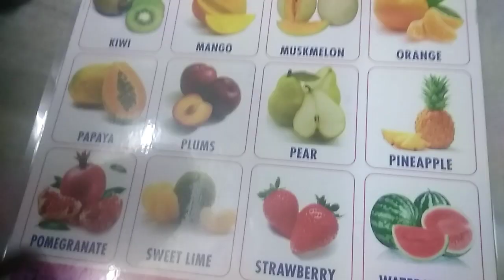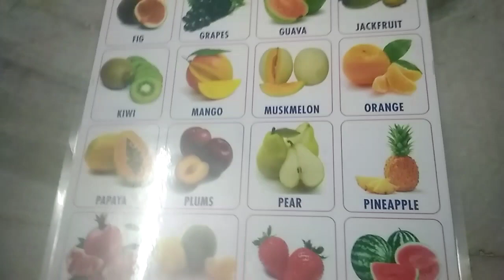kids learning Fruits Name in Tamil/Easy to learn fruits name/Mahis kitchen